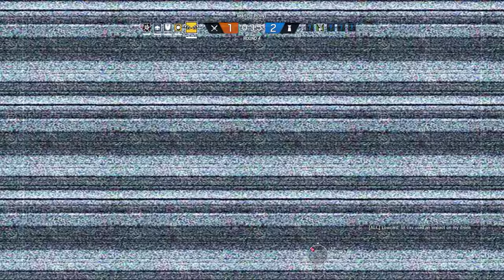Rainbow Six Siege + Part 1252 + Consulate TDM Secure Area + Blood Orchid pcgaming crew